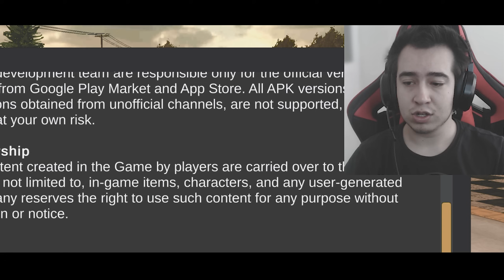KLAN ÖZELLİĞİNİ AÇTIM !! *Yeni Ek Güncelleme* | Car Parking Multiplayer